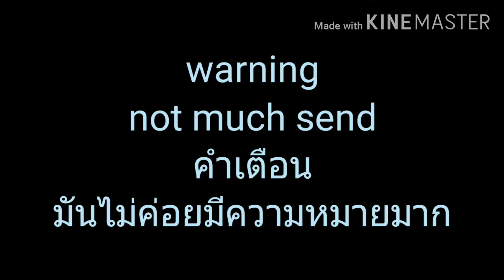Older|a broken love not full song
เก่ากว่า 5 likeสำหรับpart 2 5 like for part 2